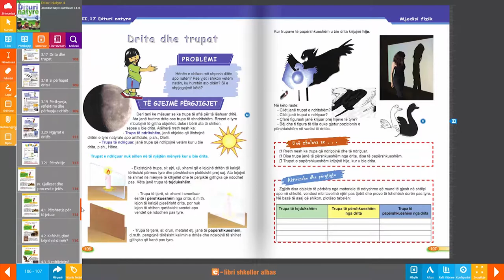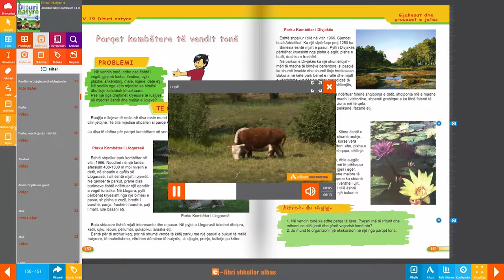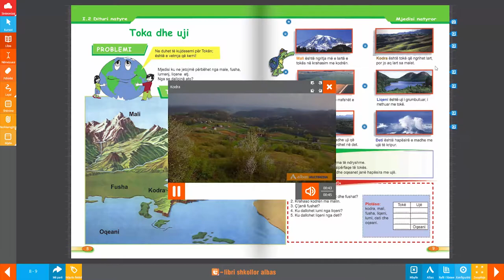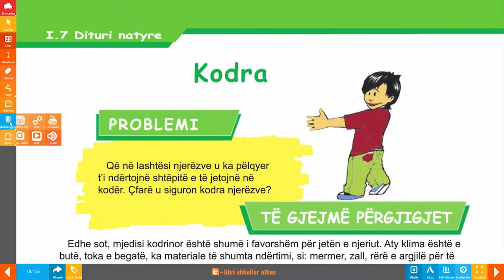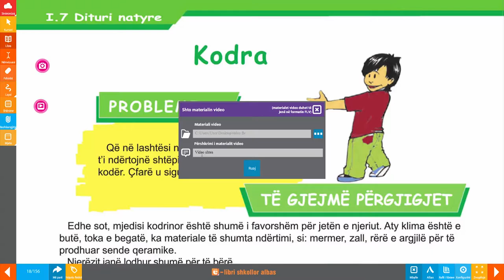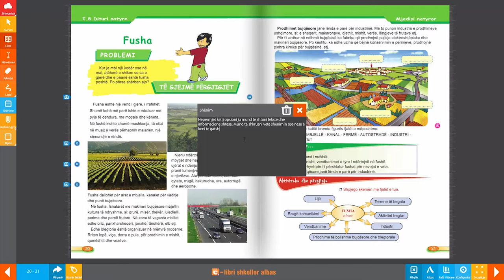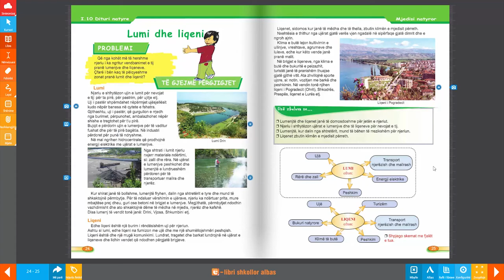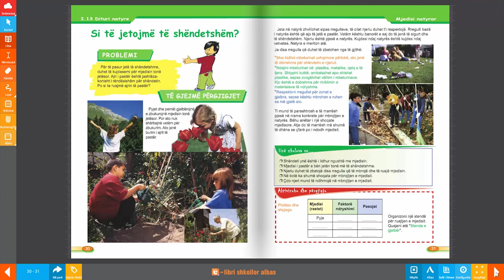Libri digjital - Dituri Natyre 4